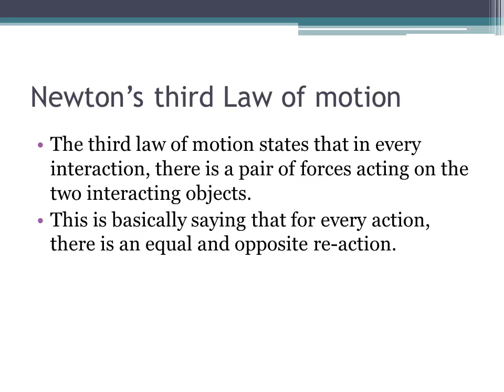zoey hanna tennessee matthew.wmv